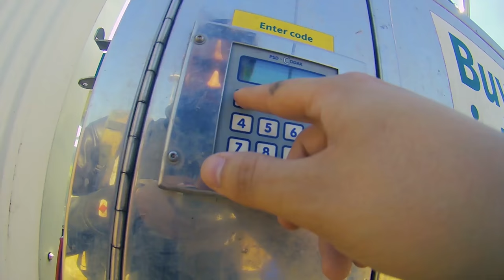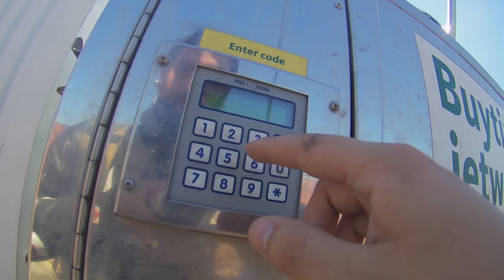SHE WAS FILTHY !! - SuperBike Sundays EP.7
These videos are your chance to see what i get up to in my day to day life, if you wanna see my real stuff then make sure you watch the Sunday videos !

If you want to see epic road trips, exploration videos and British army help and advice. You're in the right place!!

CAMERA: CANON 750D/T6I REBEL
MIC: RODE BOOM MIC
SOFTWARE: FINAL CUT PRO X
SYSTEM: IMAC 5K 27" CUSTOM
MEMORY: 32GB MICRO SDXC EXTREME

MY NEW DISCORD IS NOW RUNNING, COME JOIN ME!